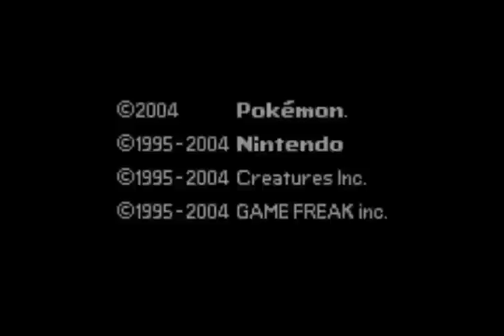Pokemon Fire Red - Cinnabar Mansion (Secret Key)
{{{YAY FIRST THOUSAND VIEW}}}}

In this walkthrough, Im going to show you where to get the Secret Key to the Cinnabar Gym.

The Key is located in the Cinnabar Mansion beside the Cinnabar Gym, this is all on Cinnabar Island (South from Pallet Town and West from the Seafoam Islands).

It is not a regular Mansion because it has pokemon living in it, if you dont want to battle them I would suggest using Max Repel which is avaliable in the shop beside the pokemon centre.

Once you have obtain the key go to the gym, it should unlock the doors.